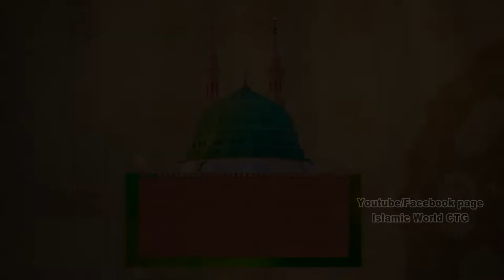সেরা নাত 2020 |Tumi ja Nurar Nobi | তুমি যে নূরের নবী | MD Tayob bin Shahajahan | Islamic World CTG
Video Recording :
Islamic World CTG
Chittagong, Bangladesh

 Tumi ja Nurar Nobi, তুমি যে নূরের নবী ,New Islamic, MD Tayob bin Shahajahan,